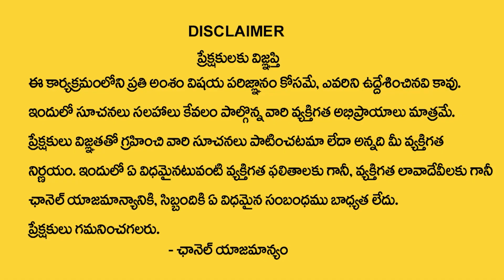రవి కుజుల కలయిక వల్ల ఈ 3 రాశులు వారికీ గజకేసరియోగం | Ravi - Kuja Effects On Zodiac Signs in 2024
Watch► రవి కుజుల కలయిక వల్ల ఈ 3 రాశులు వారికీ గజకేసరియోగం | Ravi - Kuja Effects On Zodiac Signs in 2024